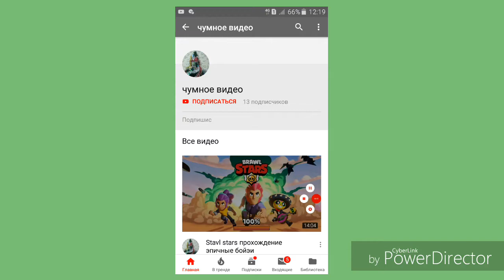Криминальная россия!!! Выколачиваем деньги у стоматолога!!! 1 миссия.